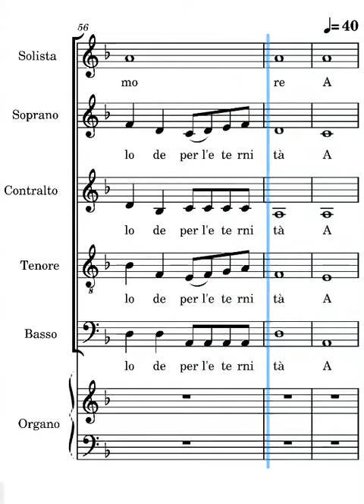Redentore delle genti Frisina bassi quarta strofa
voce dei bassi del canto Redentore delle genti di Marco Frisina quarta strofa